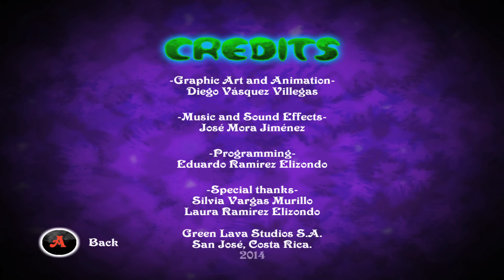OUYA Dream tale the golden keys i'll save you buddies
will re record, just been siting on this play thought for a while, did want it to get to late before i post something